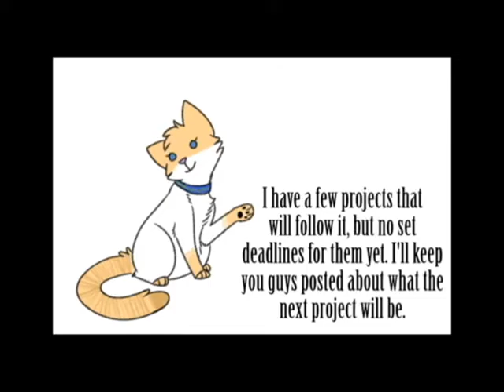Updates Please Watch!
Song is Studiopolis Zone from Sonic Mania
tbh I expect this video to get muted but I am not profiting of this in any way so pls have mercy Sega and Sonic Team

Just some quick channel updates! You can follow my process on Sleep on the Floor at my deviantART

If the demand is high, I will post the first third of it as a preview! so let me know if you want to see it!